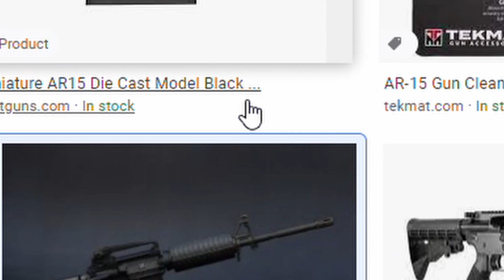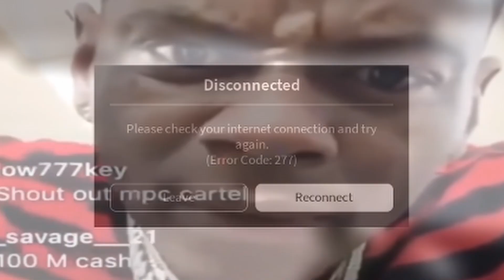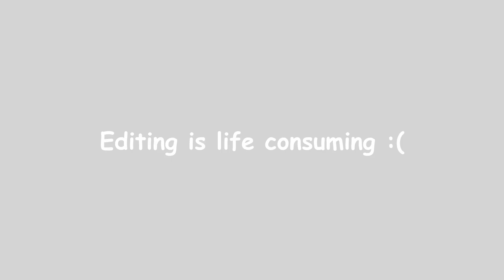C7A2 users in a nutshell - (Phantom Forces)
Took a god long time, but I'm finally done. Sadly, I'm going to have to take a short break from these montage videos because they're time consuming and hard to create. I'll still be producing videos, but not the montage ones. Hopefully you'll be satisfied with this video enough and with future videos I'll be doing.

Also, the C7A2 is basically a top tier assault rifle, but the problem is the low damage which requires me to mage dump on a single enemy. Either that or my ping and frames are bad :P

How was the video made?

Recordings:
- Xbox Game Bar
- OBS Studio

Video Editor:
- Davinci Resolve

Thumbnail Creator:
- Gimp

Credit: CreativeCommonsMedia (uploader), and Broke For Free (artist)

Credit: Bosquez88 (uploader), and Shoji Meguro (artist)

Credit: Epidemic Electronic (uploader), and Ruzer (artist)

Credit: Boyzby (uploader)